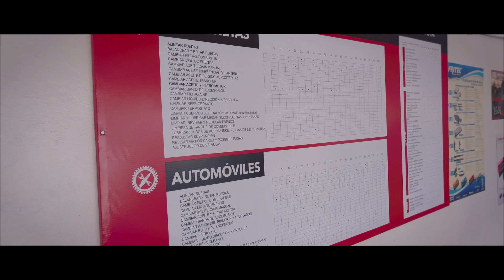Custom Garage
Mira nuestro último video: "Probamos la TOYOTA FORTUNER 😎 en el Ilaló y te dejamos unos tips de manejo off road! "